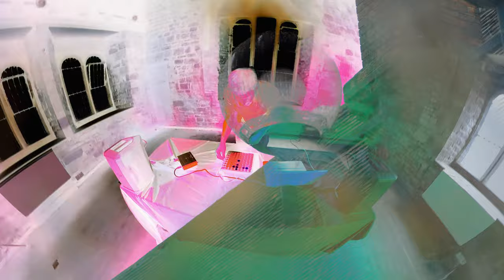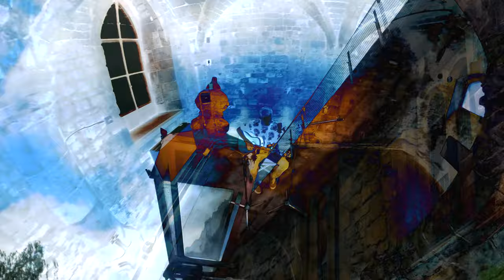Greyfriars - A Place for Music | soundLincs at Greyfriars